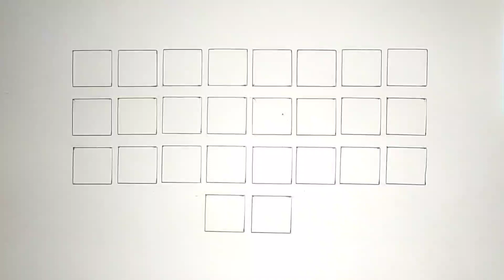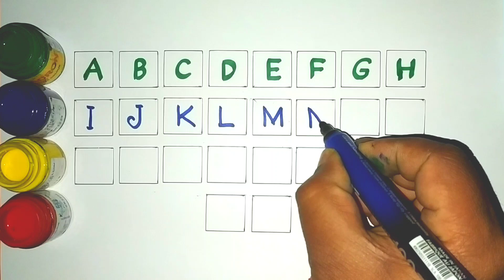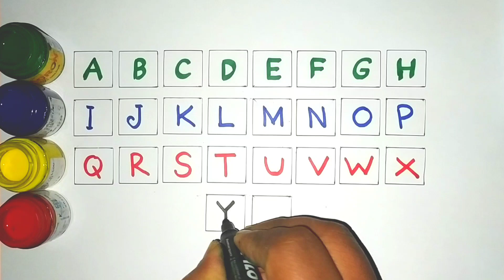A for Apple,B for Ball, Alphabets, छोटे बच्चों की पढ़ाई,kids class 162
apple song
abcd
abcd song
a for Apple b for boll
abcd rhymes
a se anar
abc song
Hindi varnamala
anar
phonics song
capital
a for Apple song
hindi varnmala
k se kabuter kha se khargosh
anar aam
ka kha ha gha
आइई
हिंदी वर्णमाला
abcd abcd
anar aam imli
 कबूतर
abcd poem
hindi rhymes
कखग हिंदी
a anar
abcd song
ginti कखग
alphabet
asana
barakhadi
hindi alphabet learning
hindi letters
hindi swarmala
a आ
बालगीत
atoz
balgeet
k se kabuter
nursery rhymes